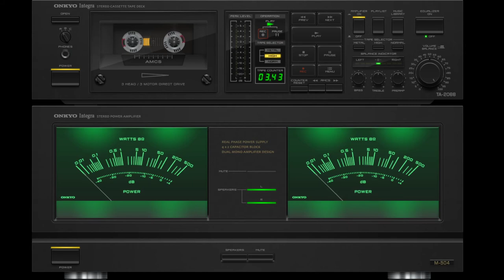Бошетунмай (КИНО) -Кавер версия VladPast и Фаната группы Кино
И ещё один трек из 80-ых.